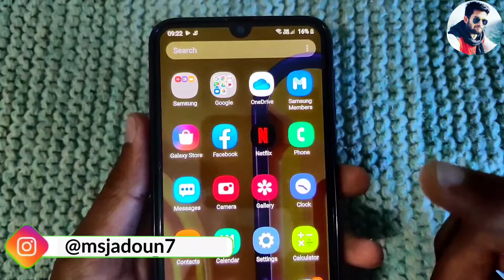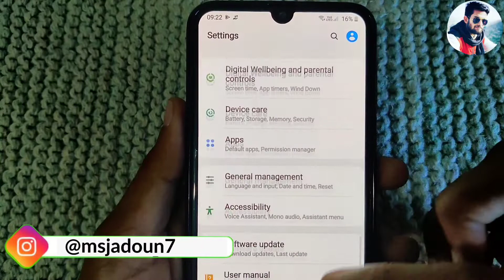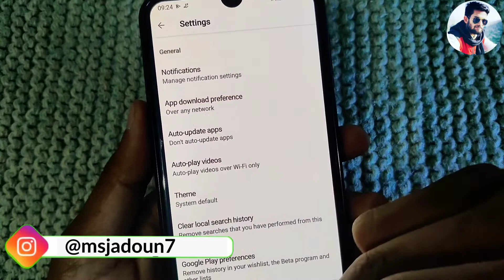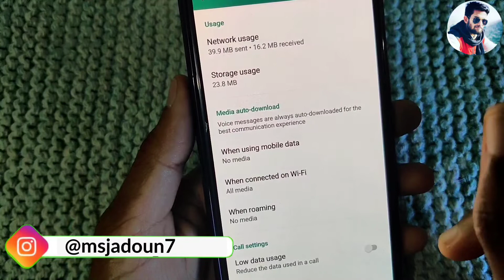Net data jaldy khatam ho jata hai kya kare , How to save internet data 2822 || By MS Jadoun